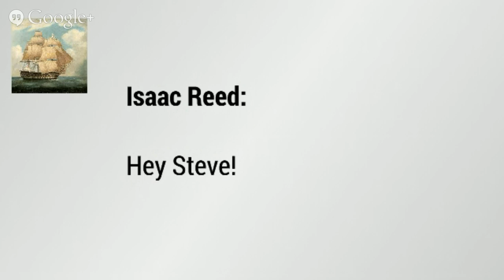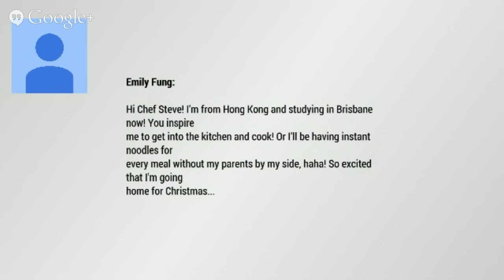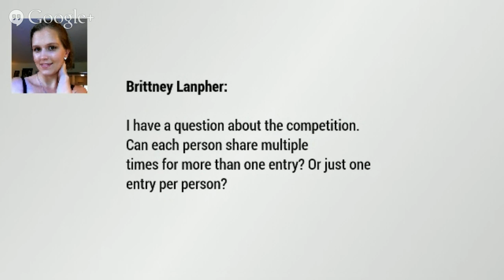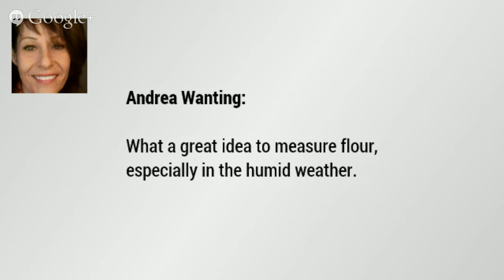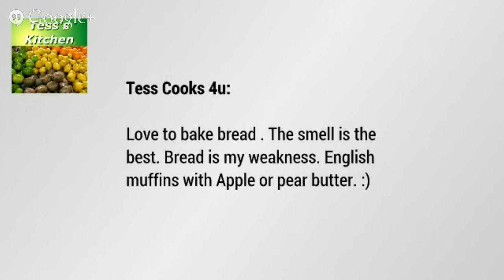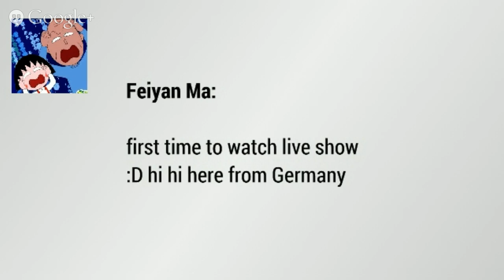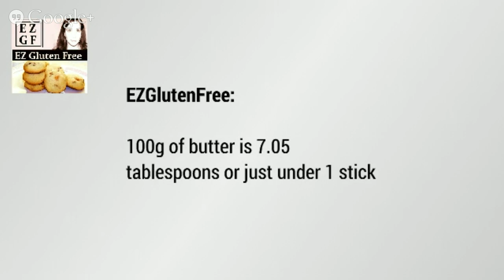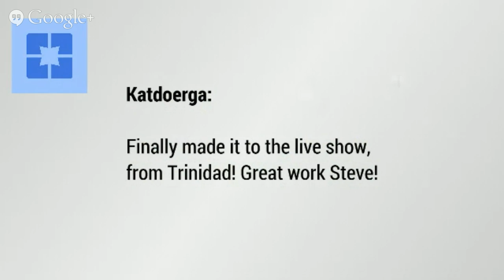FOODTalk 007 - Bond Special ?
Well I said I'd make this a Bond themed Hangout, Truly I have no idea how I am going to achieve it LOL  Join me on Wednesday, when I will attempt to bring a 007 Feel to the aptly numbered Hangout :o)

Live Show this Wednesday 12th November, 10AM Melbourne, check your local time